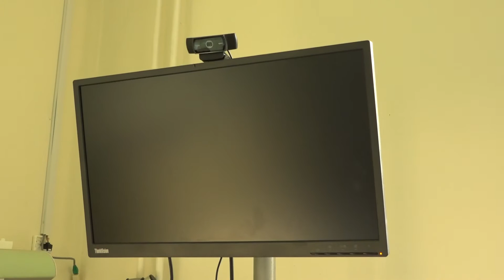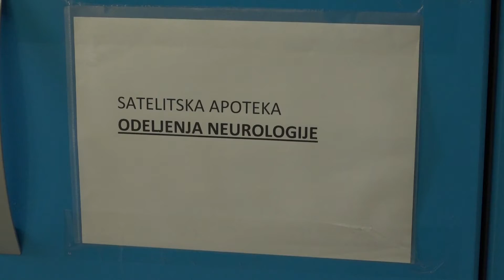Svetski dan borbe protiv moždanog udara dr Ljiljana Stančetić Bačvanin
Danas se obeležava Svetski dan protiv moždanog udara, sa ciljem da se podigne svest o prevenciji moždanog udara, njegovom lečenju i podršci. Osnovna poruka ovogodišnje kamanje je „Jedna od četiri osobe doživeće moždani udar tokom svog života – nemojte to biti Vi“. O prevenciji moždanog udara, lečenju i samoj bolesti sa dr Ljiljanom Stančetić Bačvanin, neurologom mitrovačke Opšte bolnice razgovarala je Biljana Selaković.